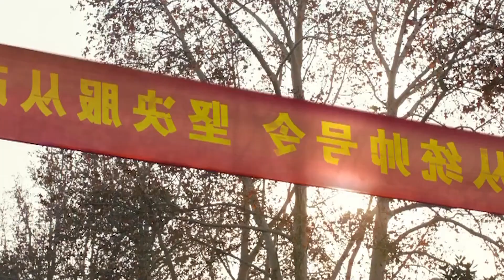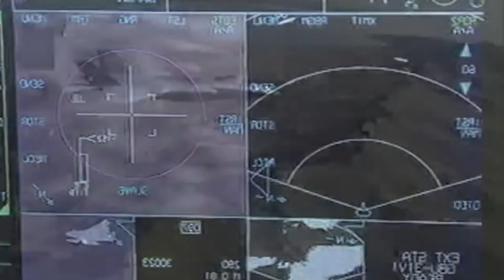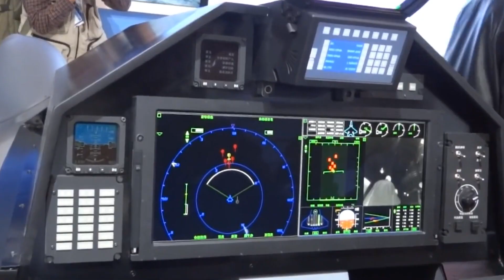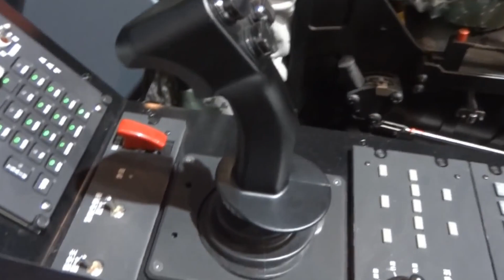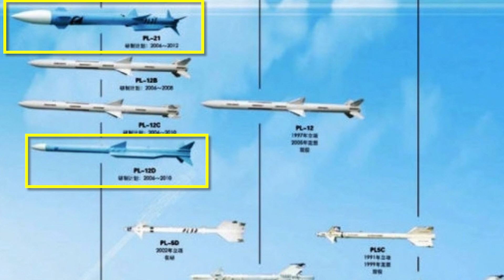Çin'in En Büyük Hırsızlığı! Amerika'dan Çaldığı Uçak! Asırlık Çin Kazığı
Bu videomuzdaki konumuz Çin'in en büyük hırsızlığı olarak geçen uçak. İyi seyirler. Savunma sanayi haberleri Çin Rusya Amerika Türkiye J-31 savaş uçağı Chengdu J-20 Shenyang J-31.Çin 5.nesil savaş uçağı J-31 F-35 Kopya F-22 Uçak Çin Savaş uçağı Milli savaş uçağı Milli Muharip Uçak MMU Çin güç Çin savunma Çin Amerika gerginlik